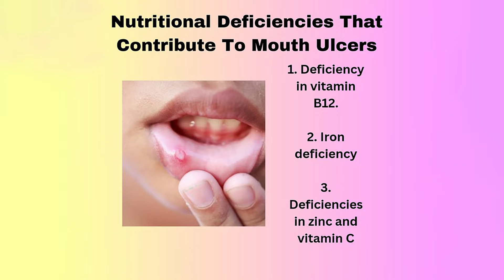Muh kay chalay ka ilaj | Oral Ulcers | Mouth Ulcers | Causes | Prevention | Dr Fahmina Ashfaq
Symptoms and Treatment of Aphthous Ulcers. Types of Mouth Ulcers and most common type of ulcer is aphthous ulcer.

What nutritional deficiencies contribute to mouth ulcers?
Oral ulcers, also known as mouth ulcers or oral ulcerations, are painful sores that can develop inside the mouth. Various types of ulcers can occur in the oral cavity, including aphthous ulcers, which are small, round, or oval-shaped lesions with a white or yellow center and a red border. These ulcers can be caused by factors such as injury, stress, hormonal changes, or immune system dysfunction.

Nutritional deficiencies that contribute to mouth ulcer deficiencies can also contribute to the development of mouth ulcer symptoms. For example, deficiencies in vitamins B12, B6, and folate, as well as iron and zinc, have been linked to an increased risk of oral ulceration. These deficiencies can weaken the immune system and impair the body's ability to repair damaged tissues, making it more susceptible to infections and ulcer formation.

Infections can exacerbate oral ulcer infections, causing additional pain and discomfort. Proper treatment is essential to manage mouth ulcers effectively. This may involve topical medications to relieve pain and promote healing, as well as addressing any underlying nutritional deficiencies through dietary changes or supplements.

Common symptoms of mouth ulcers include pain, burning sensation, and difficulty eating or drinking. It's essential to seek medical attention if mouth ulcer treatment persists or worsens, as they could indicate an underlying health condition that requires treatment.